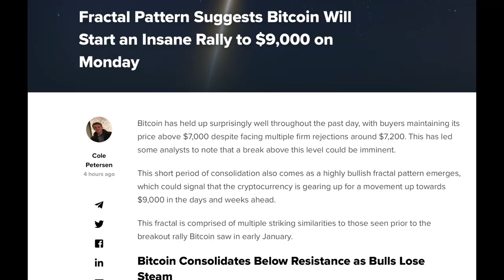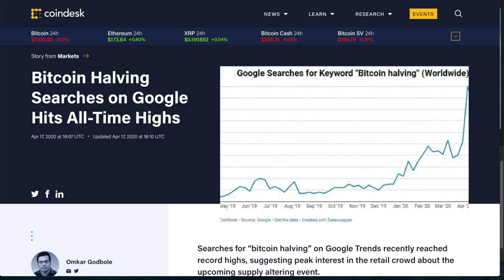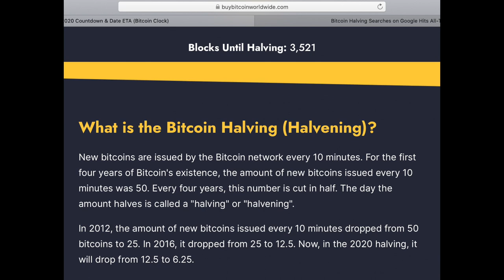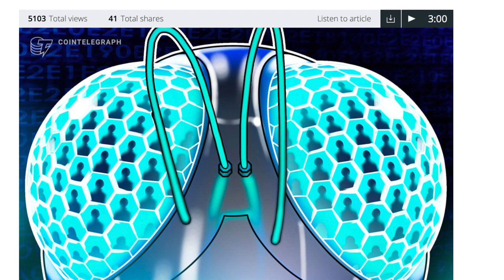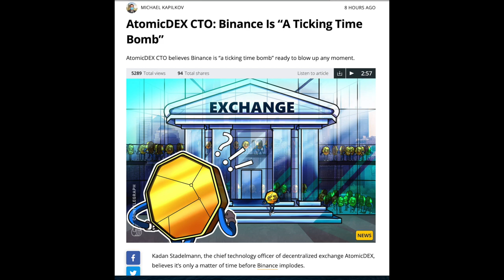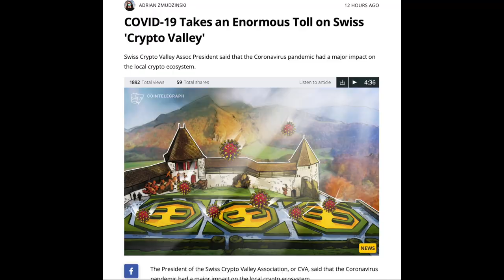🚨🚀 BITCOIN TO 9K from this MONDAY ? 🚀🚨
BITCOIN to 9K from this Monday ? This episode I talk Bitcoin, privacy vs tracking us, Happy birthday Sean Stella, is Binance a ticking time bomb and much more.